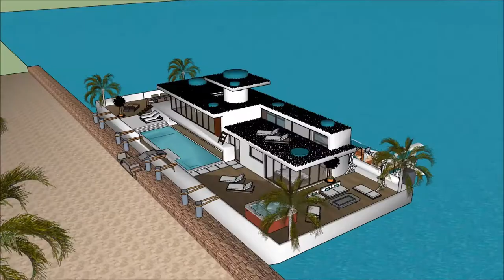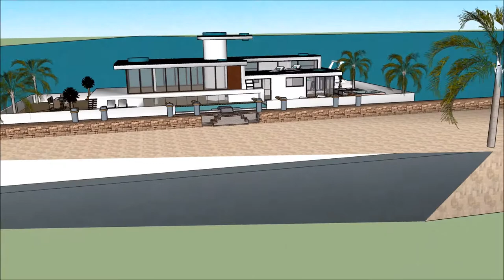Luksoze vilë lundrues në shtëpi shtëpi lundrues lundër e banuar në Amsterdam Holland Sketchup luk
The floating house villa houseboatzania launching an innovative high-end luxury yacht floating house villa mansion home design potentially as a display of exhibition of the Luksoze  vilë lundrues në shtëpi shtëpi lundrues lundër e banuar  në Amsterdam Holland Sketchup  luk.

The collection of the Floating house villa houseboatzania concept of Luksoze  vilë lundrues në shtëpi shtëpi lundrues lundër e banuar  në Amsterdam Holland Sketchup  luk consists of high luxury and architectural art pieces in minimalism combined with living on the waterfront of the harbour.

The floating house villa mansion yacht design has the basis to sustain living with high standards and contemporary structural design - Luksoze  vilë lundrues në shtëpi shtëpi lundrues lundër e banuar  në Amsterdam Holland Sketchup  luk with numerous of prospects for excessive living and celebrating the desire of life worldwide: